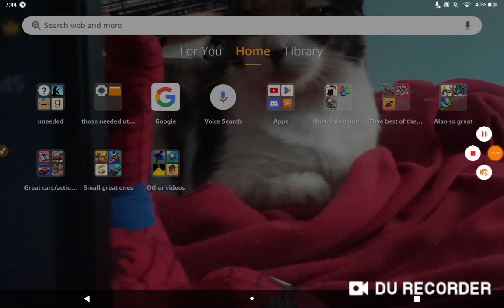Stickman Rope Hero Gameplay #112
finally can do more videos i think. i'm getting.
yeah the desc was wrong. and ive had a new phone im making so many gameplays of this with recently.